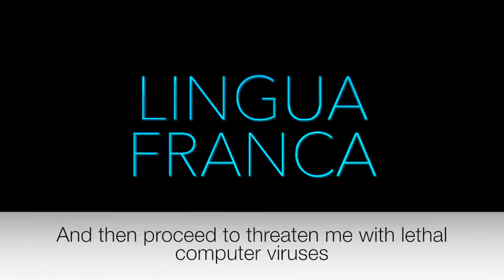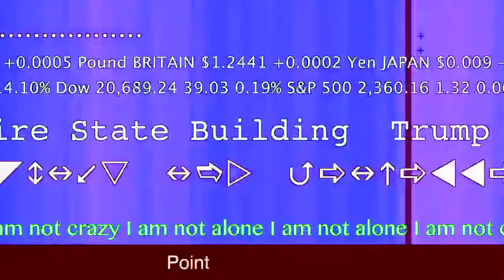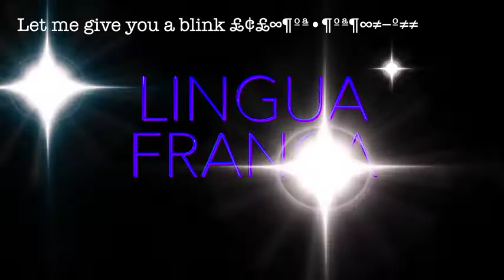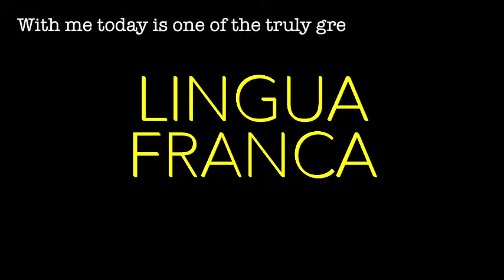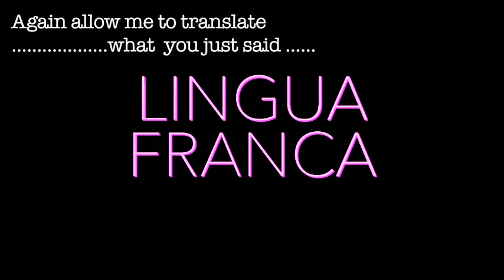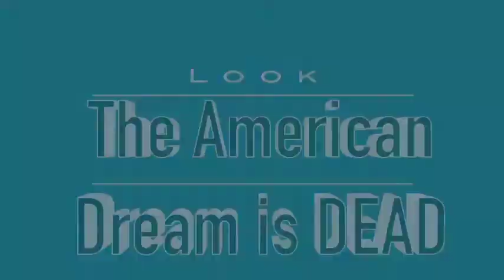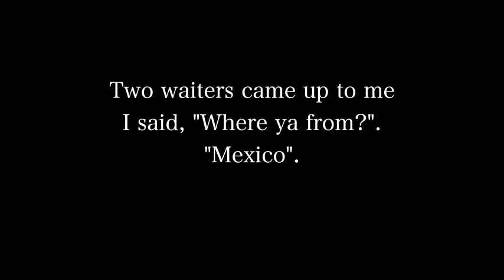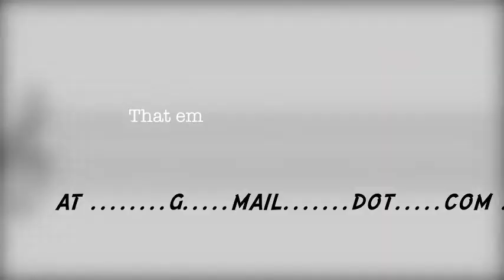LINGUA FRANCA - Show Number Four - APRIL BOT'S DAY - FULL VIDEO EDITION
LINGUA FRANCA is a COMEDY PODCAST from the mind of John Kapelos LINGUA FRANCA Show Number Four - VIDEO EDITION "APRIL BOT'S DAY" NEWS FLASH from BotNet Real News Corp. ALEX'S SECOND AUDIO BLOGPOST 2 TED TALK w/ special Bot host Moira O'Shaughnessy SEMPER TRUMPIFIED by the Magic Midimen A Special Message to Mr. Trump Produced by Tom Gegerias Recorded at Inafrugalcan - - - Hollywood, California, USA Enter at your own risk!!!

2017 carpuzi radio international This is the VIDEO EDITION of the ORIGINAL PODCAST released Apr 01, 2017